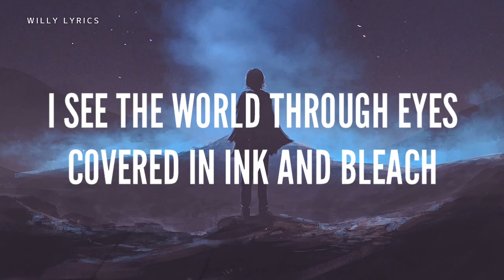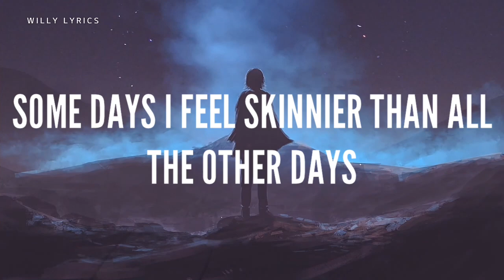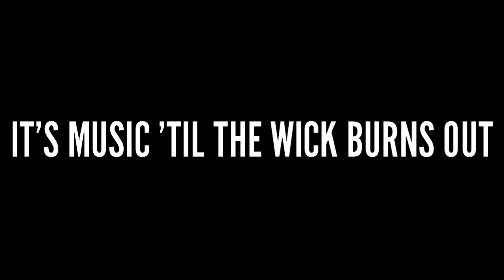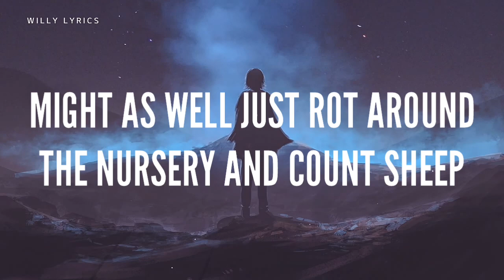Sub Urban - Cradles | Lyrics [Free Copyright]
Lyrics
[Verse 1]

[Chorus]
Hush
Shh

[Chorus]
Hush
Shh

[Verse 3]
Hush

Merri ⸽瓶